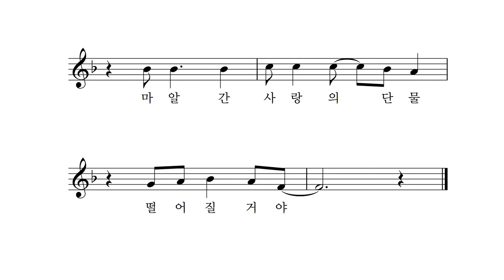거름종이 - 김소운 동시 박상문 작곡 이소영 노래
서로들다투고토라진마음
서로를미워하는마음
질투하는마음
모두모아
걸러
보면
방
울
방
울
마알간사랑의단물
또옥또옥떨어지거야